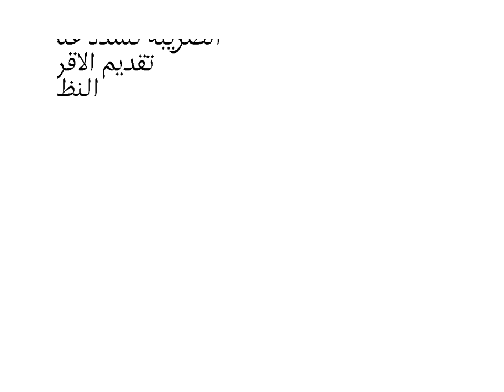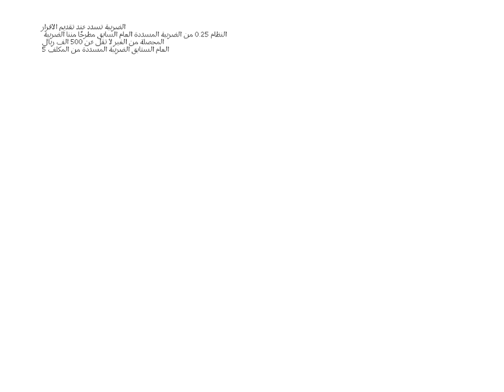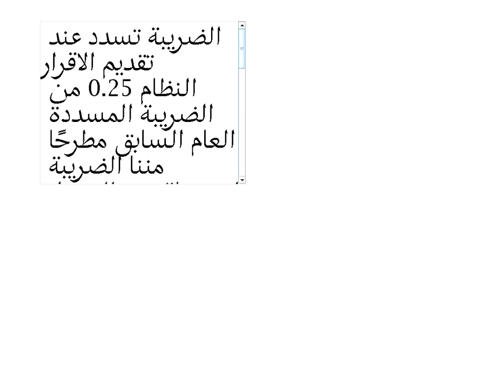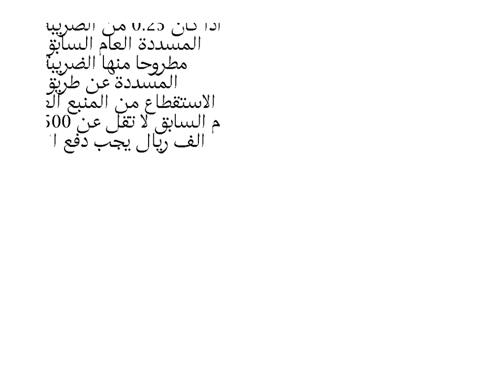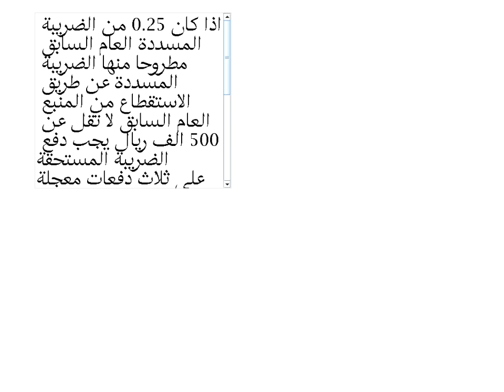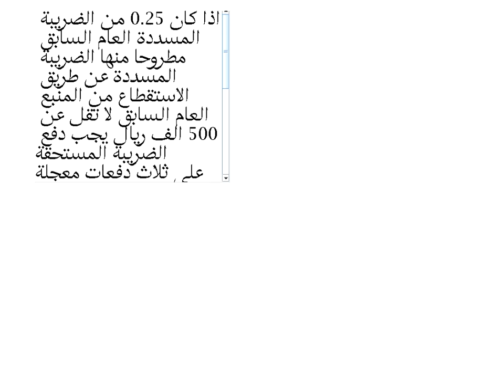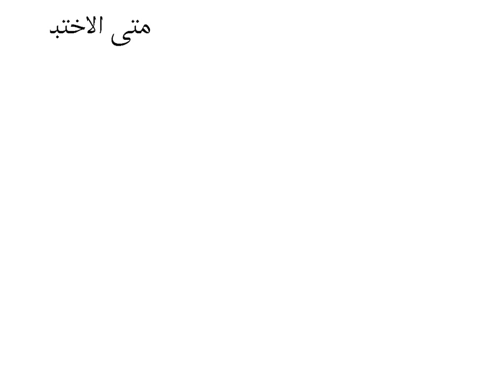اللقاء الحي العاشر محاسبة الزكاه والضريبه الفصل الدراسي الثاني 1440